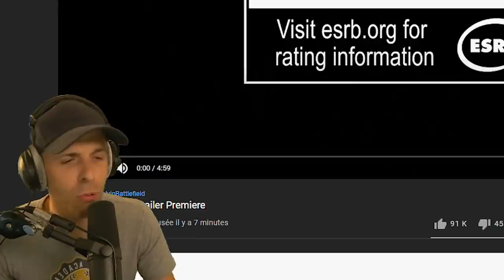OMG le GROS teaser du nouveau BATTLEFIELD 2042